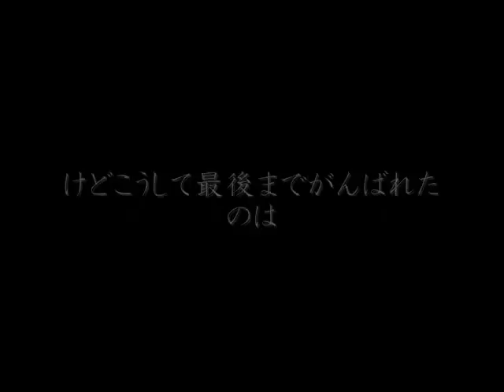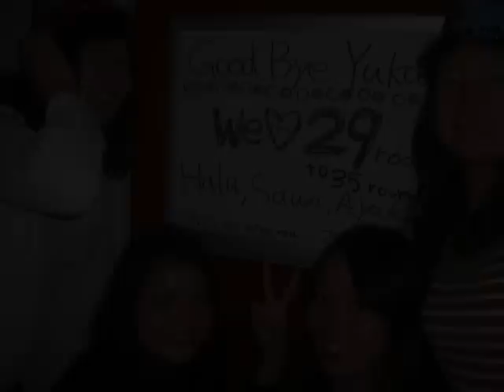BIE program 09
BIE program 09 spring semester
03/26/2009~07/26/2009